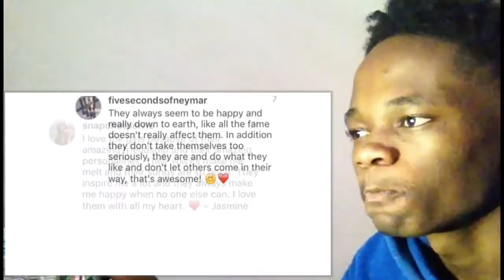Little mix friendship REACTION!!!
Thank you guys for watching if you have any video to request please feel free to leave a link in the comments section (video should be not more than 5 minute). Catchu on my next episode.